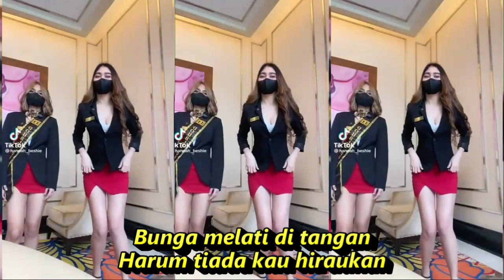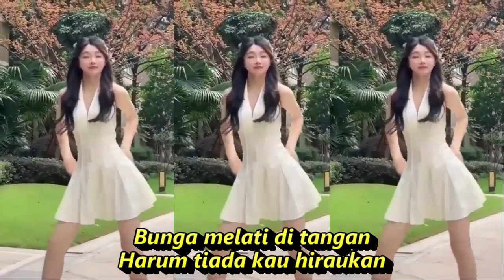TAK PANTAS DANGDUT KOPLO FULL GOYANG KOMPILASI YOUTUBE SHORTS HOT DANCE ASYIIK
Tak Pantas
Lagu Selfi Yamma
Lirik
Takkan lagi ku menangis
Karena cintamu yang ternyata palsu
Kau tak pantas mendapatkan
Kesedihanku dan air mataku
Kau tak pantas
Aku tak pernah menyangka
Mawar putih kau hitamkan
Cintaku yang suci
Kini telah kau padamkan
Bunga melati di tangan
Harum tiada kau hiraukan
Malah kau mengejar
Bunga bangkai di luaran
Kau sudah ku maaafkan
Ku coba melupakan
Ku pasrahkan semua pada Tuhan
Kau tak pantas
Cintaku yang suci
Malah kau mengejar
Ku coba melupakan
Ho ku pasrahkan semua pada Tuhan

Sumber:Tak Pantas - Linda Safitri - Cipt.Adibal - Ugs Channel official

DANGDUT KOPLO PALING ENAK DIBUAT GOYANG JOGED YOUTUBE SHORTS &TIKTOK
Dangdut koplo
Kopo dangdut
Tepung kanji
Los dol
Banyu moto
Apakah itu cinta
Gaun merah
Berbeza kasta
Ku puja puja
Koplo Banyuwangi
Koplo again
Koplo Adella
Koplo bunga
Koplo campursari
Koplo campursari mp3
Koplo chord
Koplo cinta
Koplo DJ
Koplo duet
d'rosta koplo
Koplo edan
Koplo egois
Koplo full
Koplo ful
Koplo gendang
Koplo gerry
Koplo gelandangan
Koplo hadirmu bagai mimpi
Koplo hits
Koplo palapa
Koplo India
dangdut karaoke
dangdut remix
dangdut lawas
dangdut Amelia
Dangdut academy
dangdut Asia
Dangdut akustik
dangdut album
dangdut Batak
dangdut Bugis
dangdut Melayu
dangdut bimbang
dangdut cek
Chord dangdut
Dangdut disco
Dangdut disko